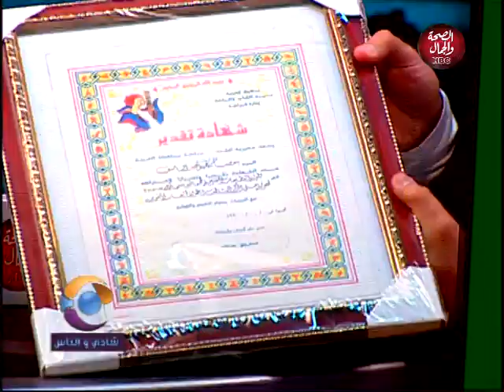شادي والناس | حوار عن العملية التعيلمية وتطويرها